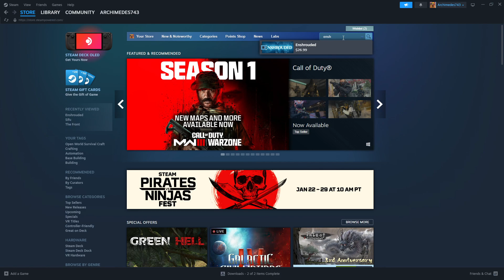Buckle Up for Enshrouded: An Epic First-Time Adventure! 🌟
Buckle up for an epic adventure as Archimedes takes on "Enshrouded" for the first time ever! 🌟 Witness the thrill, the suspense, and the sheer joy of exploring a new world filled with ancient mysteries and untold dangers. From character development to battling through the shroud, this is a journey you won't want to miss! If you're a fan of open-world survival games like "Conan," "Conan Exiles," or "Valheim," you're in for a treat. Dive into dungeons, master game mechanics, and join Archimedes as he fumbles, learns, and ultimately thrives in the mesmerizing world of "Enshrouded." Get ready to embark on an unforgettable first-time adventure!

CHAPTERS:
0:00 - Intro
6:02 - Game Start
9:56 - Constructing Flame Altar
12:27 - The Flameborn Encounter
18:06 - Crafting Explosive Powder Balls
20:55 - Exploring The Shroud
27:50 - Mastering The Flame
32:49 - Parrying Techniques
38:58 - Enhancing Audio Experience
43:17 - Survival Cooking Skills
48:50 - Claiming a Base
54:30 - Advanced Building Strategies
1:08:20 - Facing The Raiders
1:22:00 - Discovering The Sleeping Survivor
1:43:44 - Chatting with Niv
1:46:00 - Skill Tree Exploration
1:53:20 - Blacksmith Crafting
1:56:02 - Resting Mechanic
2:03:10 - Utilizing Shroud Liquid
2:12:49 - Workbench Utilization
2:15:00 - Forging at Flame Altar
2:30:39 - Operating the Kiln
2:40:50 - Crafting Grappling Hook
2:47:13 - Raiding Thunderceptor